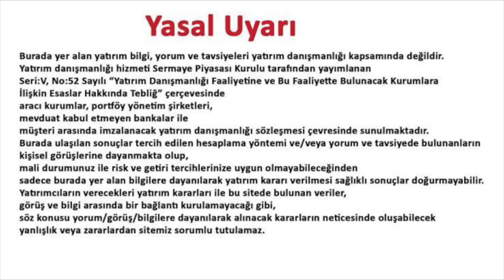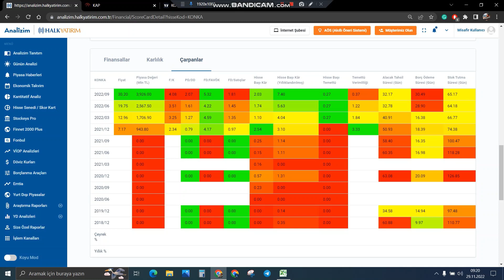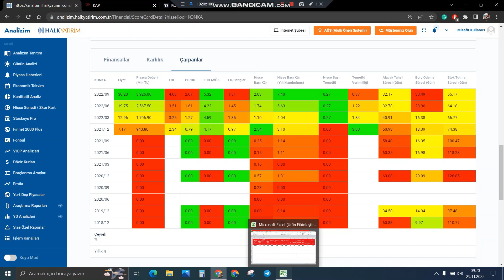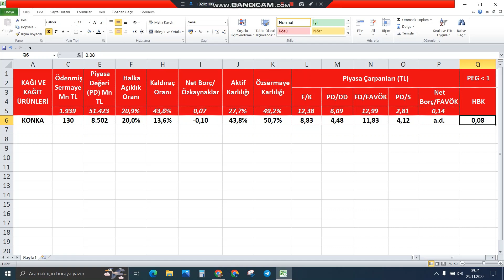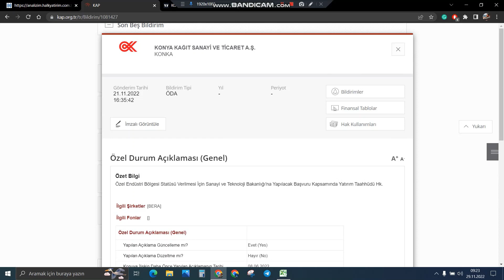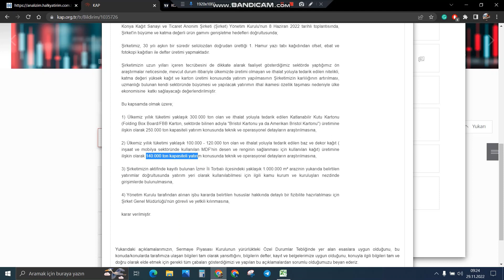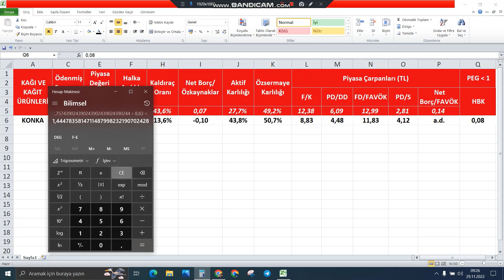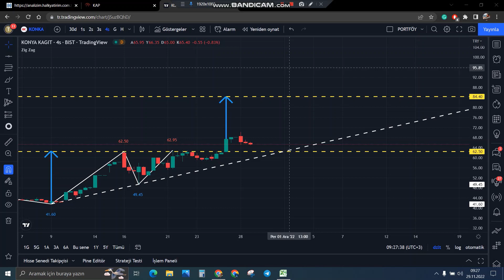Sektör Lideri Olan İthalat Açığı Kapatmak İçin Yatırımlar Yapan Şirket Kısa Vadede %30 Primlenebilir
Bu videomuzda 2022 3. çeyrek bilançosu iyi gelen konka şirketinin temel ve teknik görünümünü aktarmaya çalıştım. Telegram grubumuza katılmak ve bizi twitterdan takip etmek için aşağıdaki linkleri tıklayabilirsiniz. İyi seyirler.